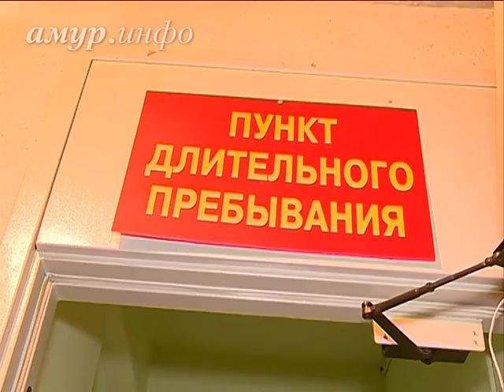Благовещенск встретил 15 беженцев из Украины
С беженцами проведут информационную встречу, расскажут, что нужно делать дальше, какие документы принести в миграционную службу Ссылка на сайт / Видео предоставлено ТК "Альфа канал"